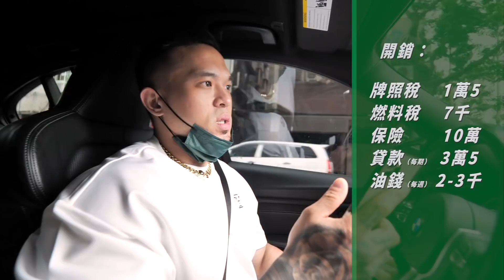養一台 F80 M3 要花多少錢？它真的是男人的夢想嗎？｜擁有一年的車主改裝精品分享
我今天穿的是 TAIGER® → 全新 StayDry™ 保持乾燥 機能材質 7/12 12:00 正式販售

想買 M3 可以由以下和我聯絡